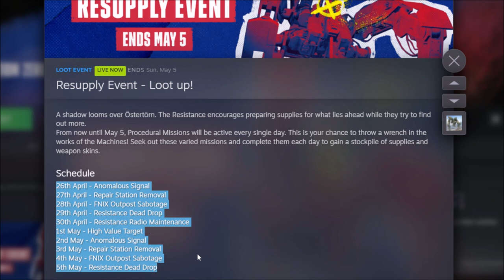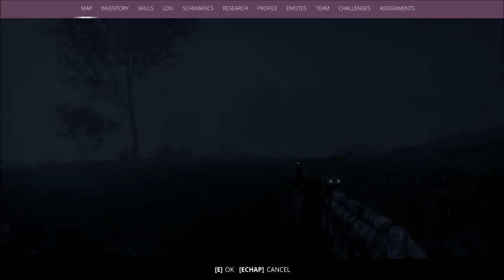A Shadow Looms over Östertörn!? -Generation Zero Gameplay-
The Resistance want us to prepare for a possible new threat! Let's do this!